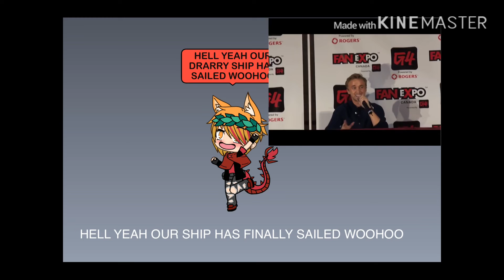OH MY GOD HE THE ACTUAL DRACO KNOWS ABOUT DRARRY!!!